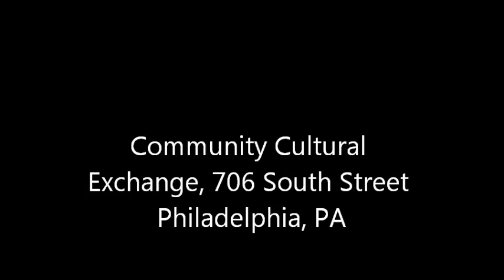Community Cultural Exchange Show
Come and check out local artists from the Philadelphia and surrounding areas at the Community Cultural Exchange at 706 South Street in Philadelphia, PA

Camera/Editing: Alan J. Fenstermaker